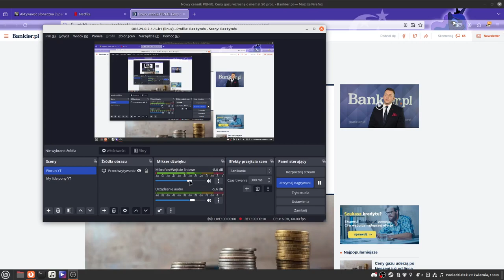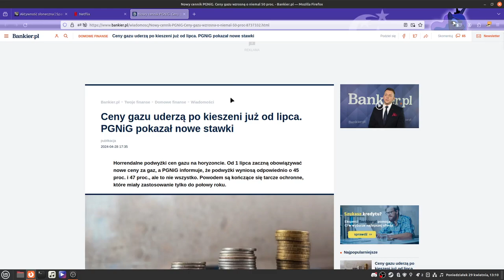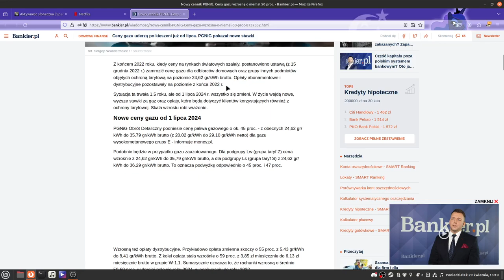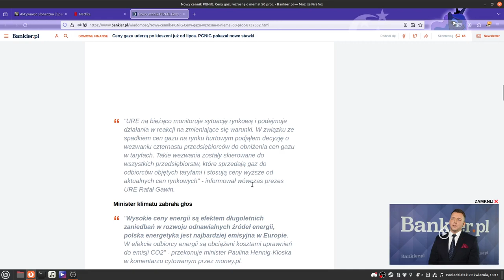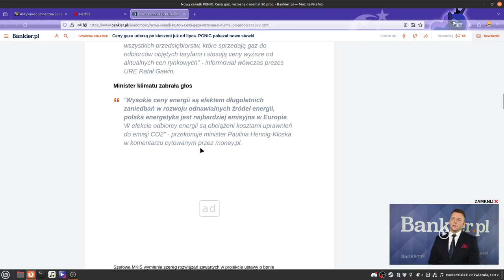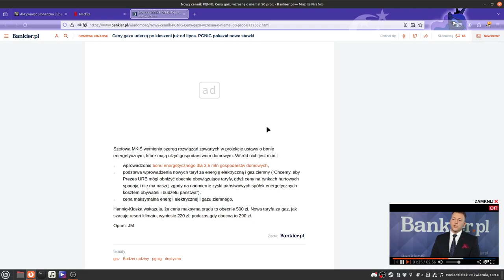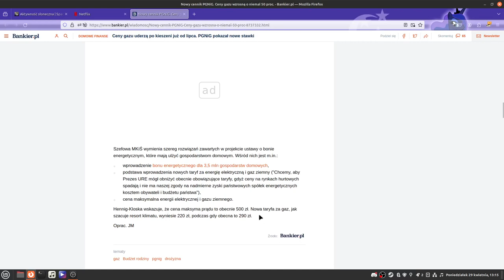kosmiczne ceny gazu !!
Przepraszam  za awarie mikrofonu...